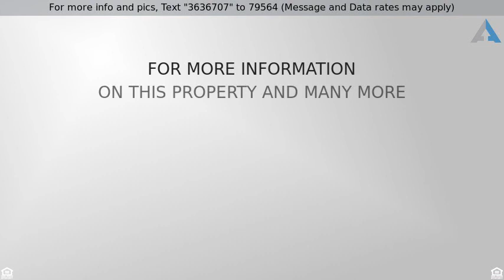Priced at $320,000 - 14720 55th Ave Ct E, Puyallup, WA 98375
Better than new!

Dream home with quality finishes and tons of upgrades. 4 bd 2.5 ba home with fabulous kitchen layout, walk in pantry, bonus space, heat pump, upgraded flooring throughout. All windows have custom window treatments and all appliances stay. Great buy! Master bedroom has 2 walk-in closets, vaulted ceilings with 5 piece bath. You do not want to miss out on this amazing opportunity. Home has great commuter location and quality schools. Friendliest intimate neighborhood with park!